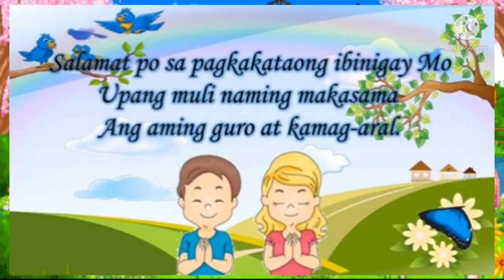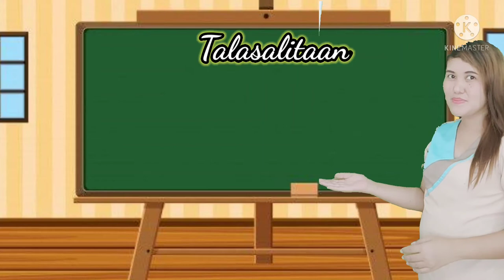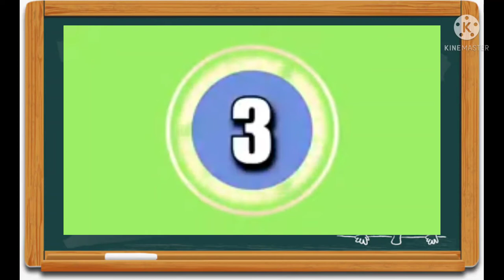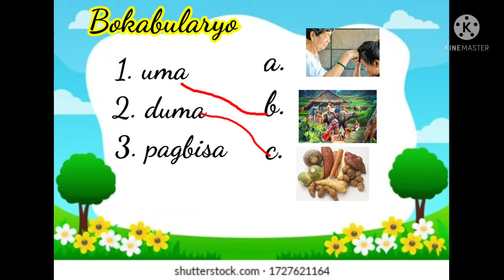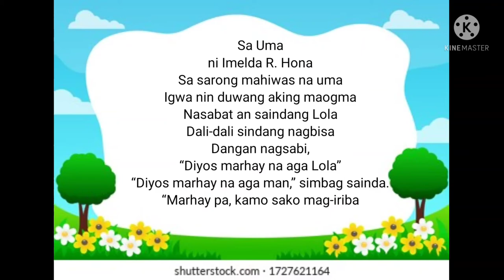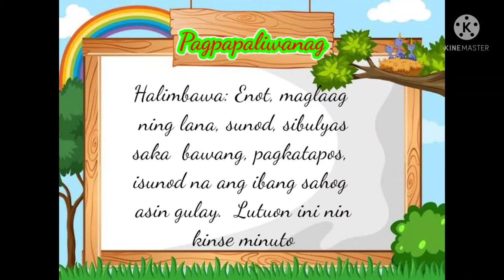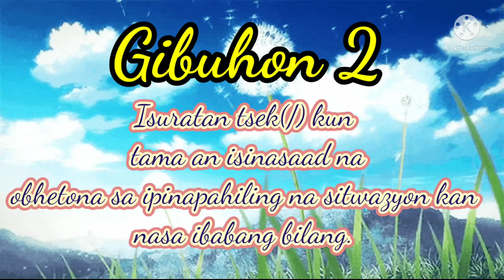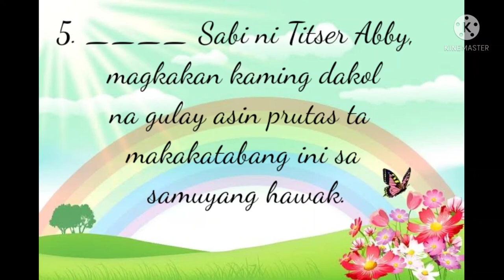MTB COT 2, RECOGNIZE APPROPRIATE WAYS OF SPEAKING THAT VARY ACCORDING TO PURPOSES,